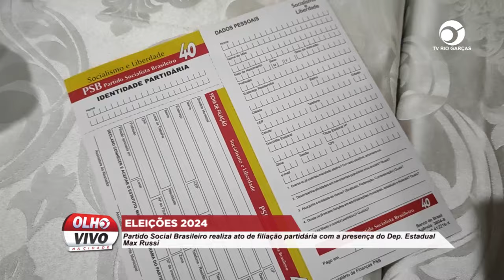PSB REALIZA ATO DE FILIAÇÃO PARTIDÁRIA COM A PRESENÇA DO DEP. ESTADUAL MAX RUSSI